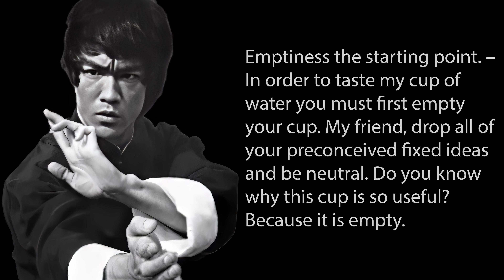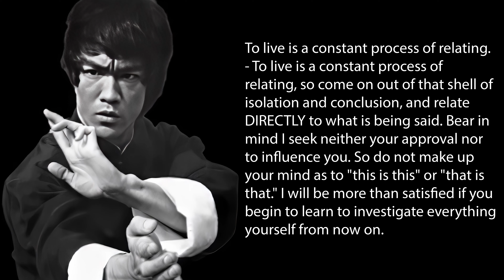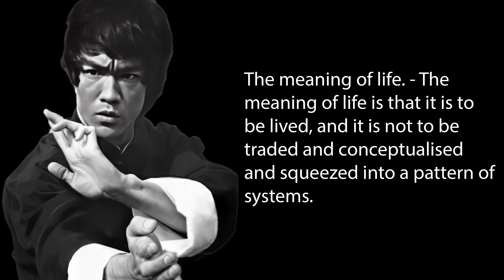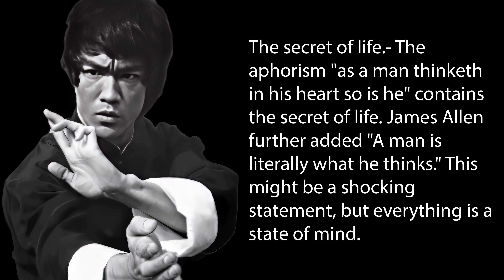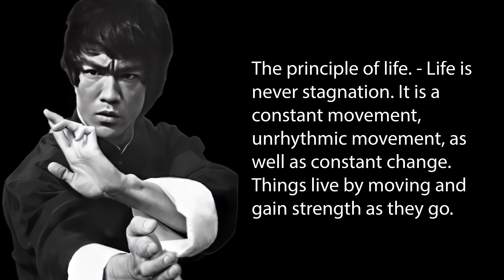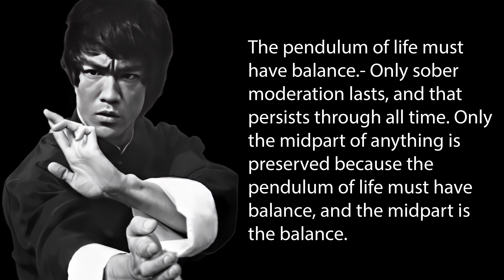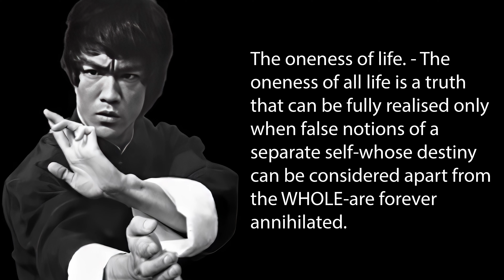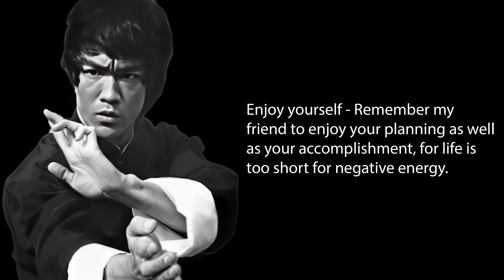Bruce Lee's Profound Wisdom: Quotes On Life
Dive into the insightful world of Bruce Lee as we explore his deep reflections on life. From the essence of existence to the flow of life, these quotes from "Bruce Lee Striking Thoughts: Bruce Lee's Wisdom for Daily Living" offer a profound understanding of our journey on Earth. Whether you're a martial arts enthusiast, a philosopher at heart, or someone seeking guidance, Bruce Lee's wisdom promises to enlighten and inspire. Join us as we delve into each quote, unpacking its meaning and its relevance in our daily lives. Remember, "Life is something for which there is no answer; it must be understood from moment to moment." Don't miss out on this journey of self-discovery and enlightenment. 🐉🧘‍♂️🥋